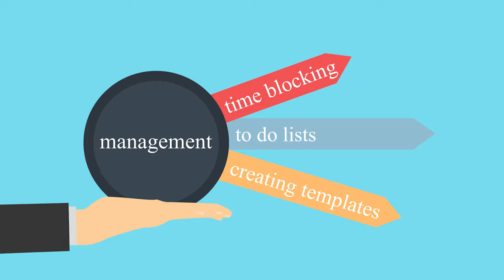How To Develop The 10 Soft Skills Your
How To Develop The 10 Soft Skills You Need To Get Ahead In Your Career

It can be so easy to assume that the skills you need to advance in a job can only be taught in school. But in reality, the technical knowledge you need for your everyday career is only a small portion of the skills you need to advance in your career. Technical knowledge and education are great for getting the job. But to truly excel in any organization, you need to have more.